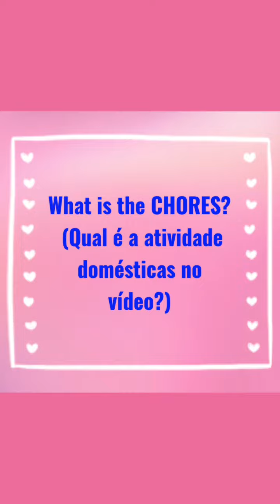1 - What is the CHORES? (Qual é a atividade domésticas no vídeo?)